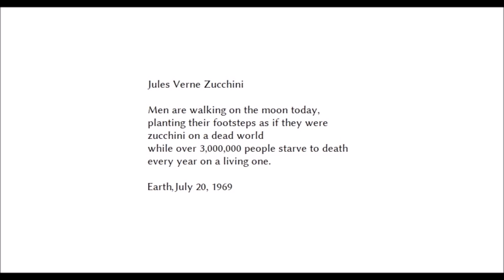Courgettes Jules Verne, Richard Brautigan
Lecture par Adelaïde

OFNI #15 – LECTURES DE POEMES
13 novembre 2017

Courgettes Jules Verne

aujourd'hui les hommes marchent sur la Lune, semant leurs empreintes de pas comme des courgettes sur un monde mort tandis que plus de 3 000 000 de gens crèvent de faim chaque année dans un monde bien vivant.

la Terre, le 20 juillet 1969